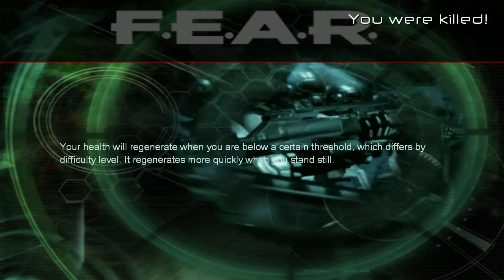Lets Play FEAR Ep-2 Lost and Death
Today we get a bit lost, but this is hopefully resolved by the end
Any Suggestions or Critques Are Welcome